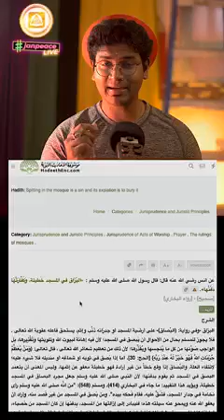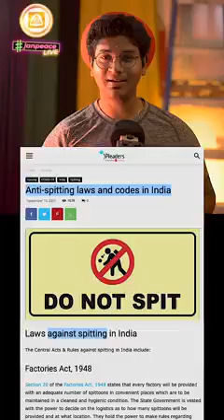16 October 2024